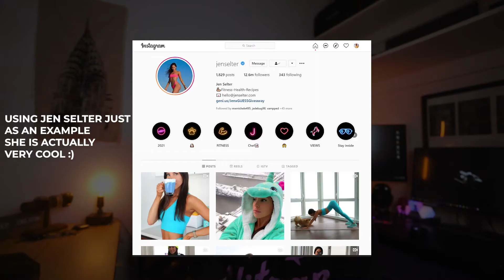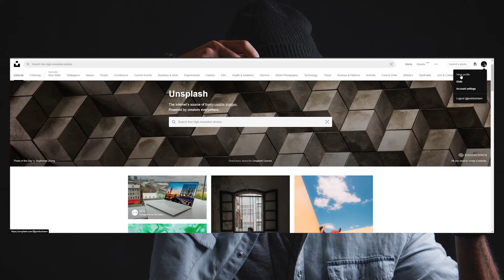EXPOSURE vs PAID jobs - What would you choose - ( Creators problems )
This is just a piece of a much larger topic - but yeah, let's talk about it in the comments, what do you think. Exposure VS paid jobs? What's worth more for you?

Cya on the next one